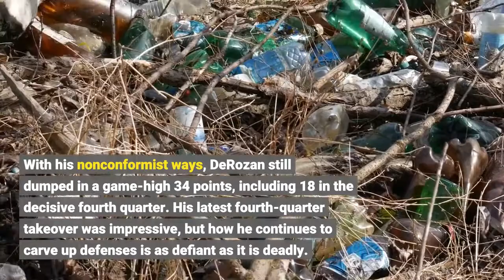DeMar DeRozan takes over another fourth quarter in Bulls’ win over Knicks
NEW YORK — DeMar DeRozan doesn’t remember who gave him the advice. But he’ll never forget the message.“It was an older player,” the Bulls forward said, “who told me, ‘Just stick to what you’re great at and master that.’“And that was all the confidence I needed from there on, especially when the game started changing around 2014, ‘15. I just stuck to my guns and continued to try to be the best at that.”DeRozan was referring to his midrange game, which he unleashed once again to fuel a Bulls victory, this time a 119-115 win at New York on Thursday. With his nonconformist ways, DeRozan still dumped in a game-high 34 points, including 18 in the decisive fourth quarter. His latest fourth-quarter takeover was impressive, but how he continues to carve up defenses is as defiant as it is deadly. He didn’t attempt a 3-pointer. After all the questions about DeRozan’s signing — whether his so-called antiquated style was worth the Bulls shoving their chips to the middle of the table, and whether he could space the floor sufficiently alongside Zach LaVine — the Bulls are receiving a significant and recurring ringing endorsement: results. DeRozan made 12-of-19 shots Thursday. Nine were from between 9 and 20 feet. He sprinkled in three layups, his last giving the Bulls a four-point lead with 20.1 seconds remaining. Playing off a screen from center Nikola Vučević, DeRozan darted past Knicks guard